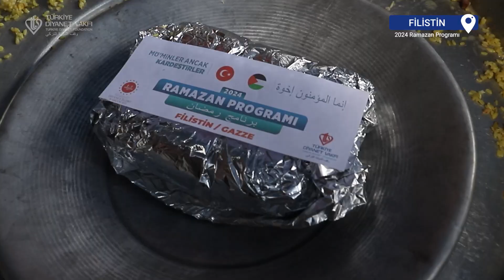Mahzun olan yüzler emanetlerinizle gülüyor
İnsanlık dışı saldırılara maruz kalan Filistinli kardeşlerimize desteklerimizi katkılarınızla sürdürmeye devam ediyoruz.

Kardeşlerini unutma